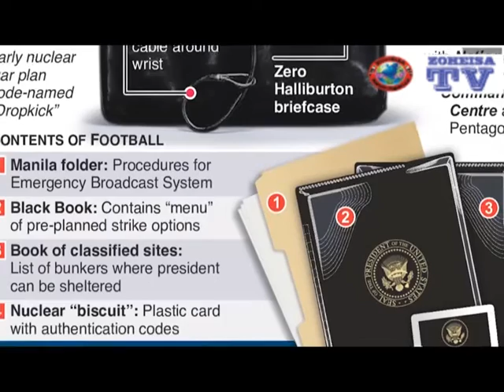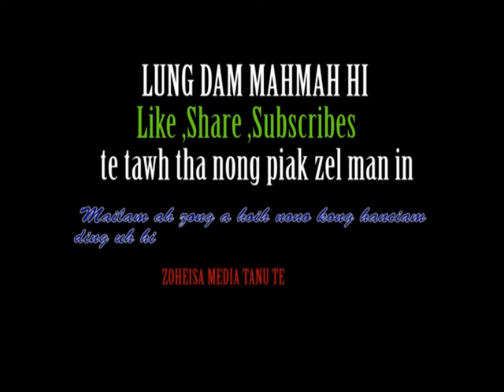US PRESIDENT IN A KEN KOI KOI SAVUN THUNGIP VOM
Us pre bag